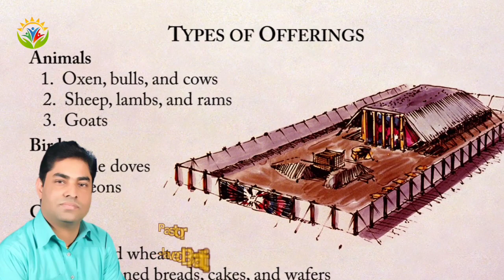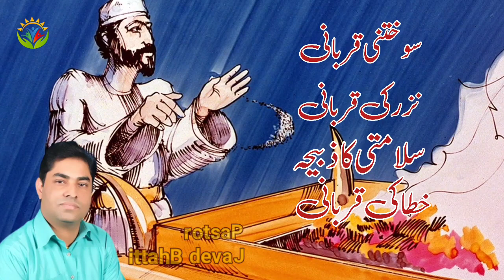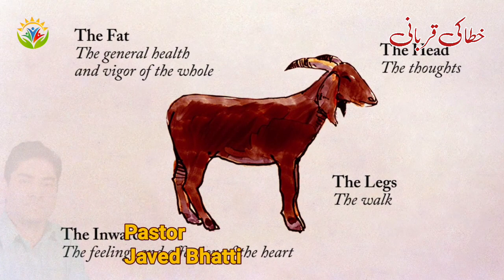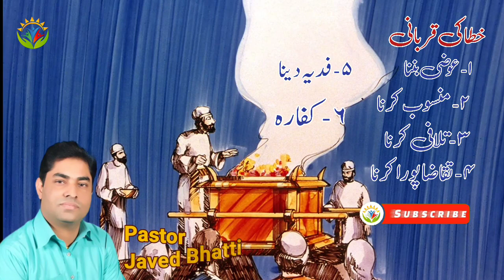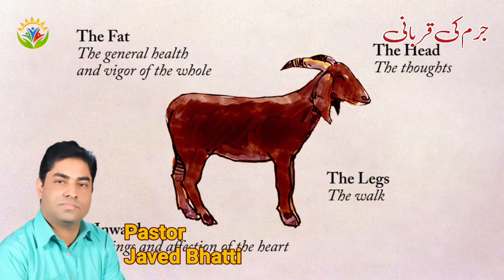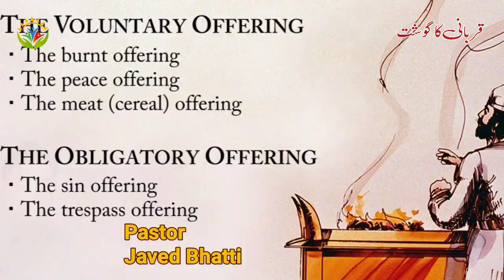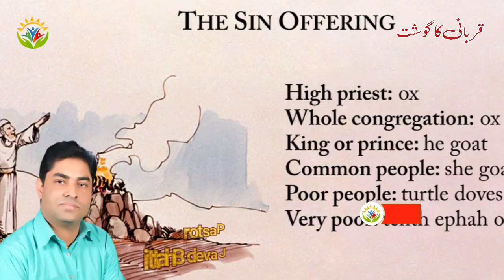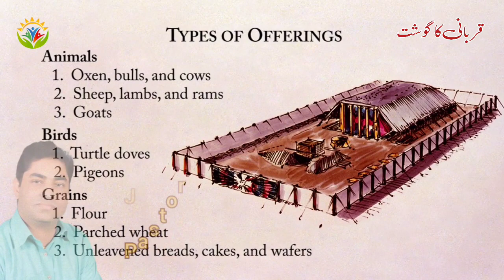Qubani | Sacrifices | Qubani Ka Goshat | Bakra Eid Ka Goshat | By Pastor Javed Bhatti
Qubani | Sacrifices | Qubani Ka Goshat | Bakra Eid Ka Goshat | Javed bhatti official
Ancient Israelites slaughtered and dismembered animals, and priests spread blood on the altar and put animal parts on the wood of the fire on the altar, turning them to smoke so they could rise to Yahweh. Sacrifice involves killing an animal and shedding blood as atonement for sin.